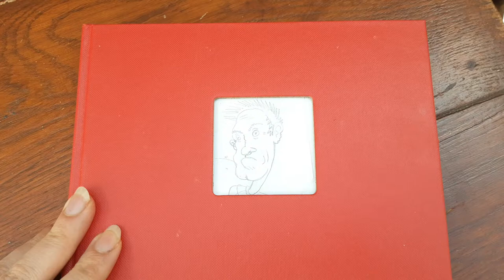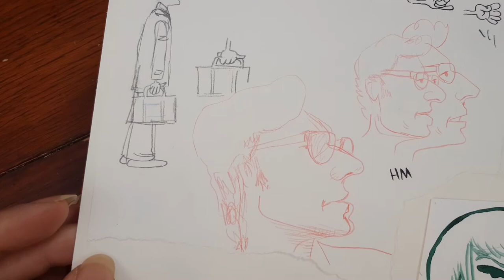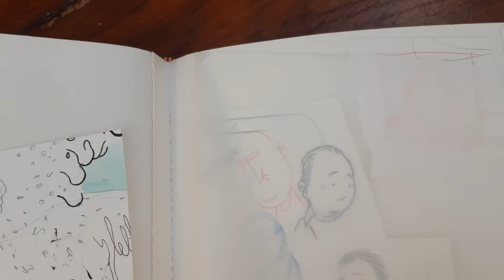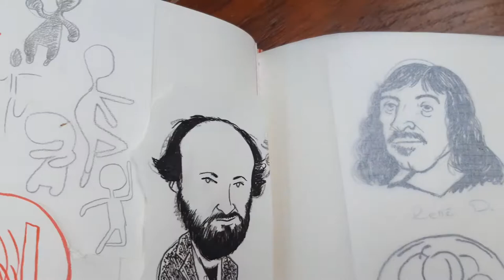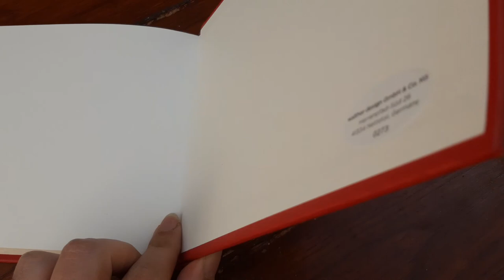Sky++ sketchbook scraps ⏯️ volume 1